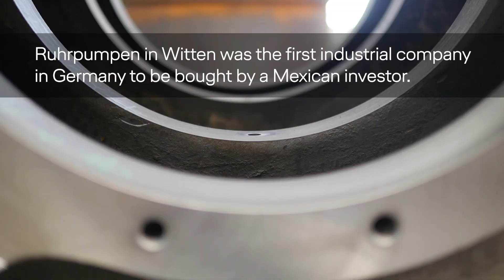Logistics flowing like water - EnablingGlobalBusiness with H.J. Schryver and Ruhrpumpen I EN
"This project is a particularly fine example of how to support local companies and yet promote global cooperation."

In the state of Nuevo Léon in Mexico a new damn is to be built in record time to ensure the water supply for the metropolitan region of Monterrey. The ten construction companies involved, three piping companies, the steel companies and also the pump manufacturer @Ruhrpumpenpumps all come from the state of Nuevo Léon. Ruhrpumpen has production facilities all around the world. The valves for the pumps are manufactured in Witten, Germany.

Schryver International Freight Forwarders @HJSchryver also has close ties between Germany and South America and coordinates the transport from Witten to Monterrey in Mexico.

In total, Lufthansa Cargo transported 175 tons in 14 shipments for the project so far. The largest shipment was 23 tons.

We want to thank Ruhrpumpen, Schryver International Freight Forwarders and the state of Nuevo Léon for their great cooperation.